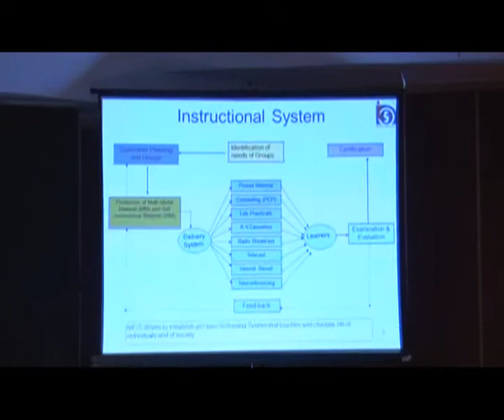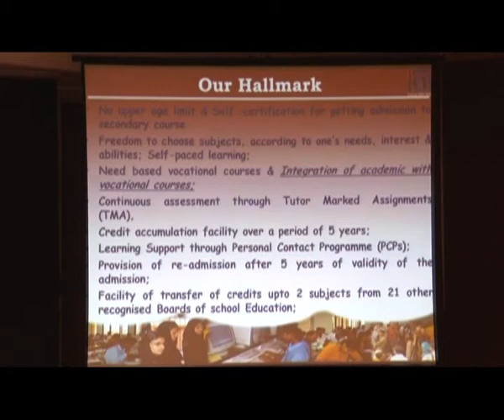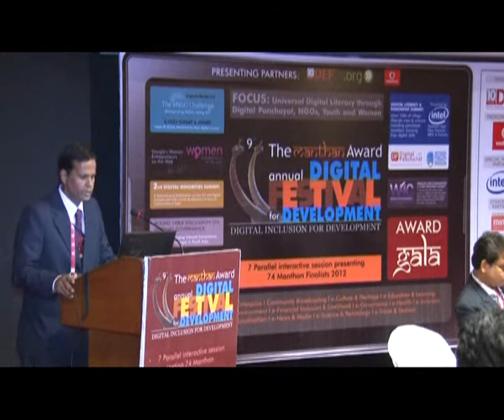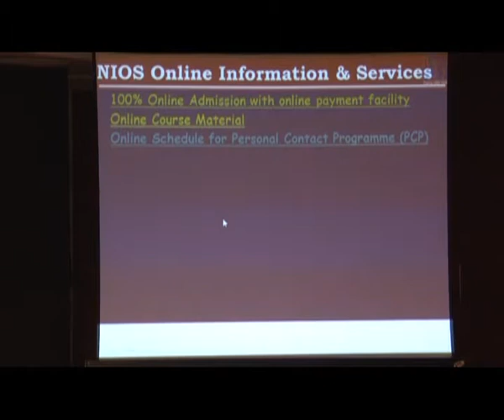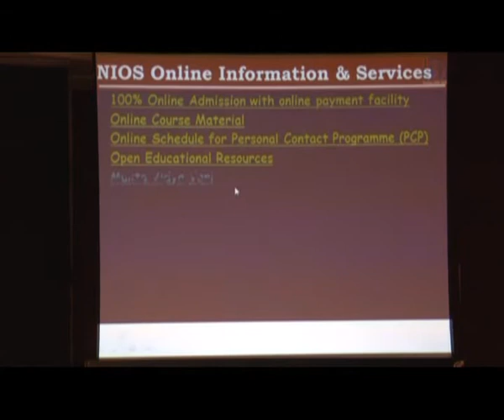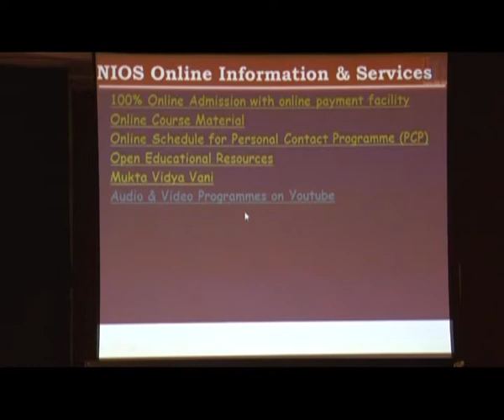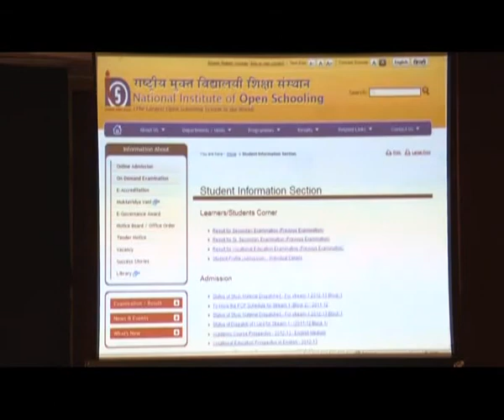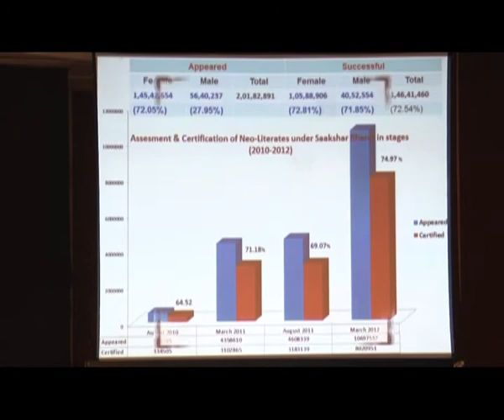Session 1.3 || Dr. S S Jena, Chairman, National Institute of Open Schooling (NIOS)